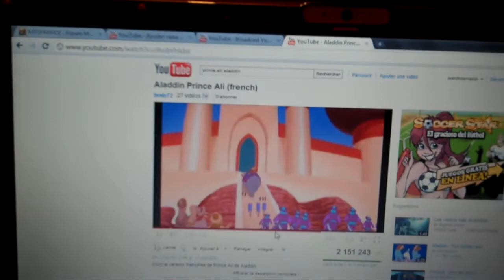BONUS TRACK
Duo de Raph Lévy et Lucas Florent en Exclusivité pour WATCHDAMATCH